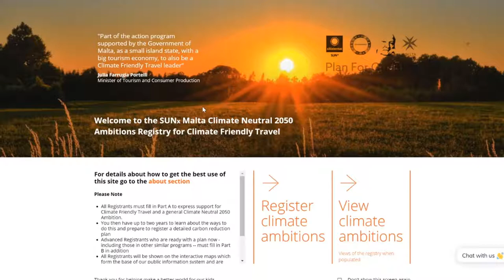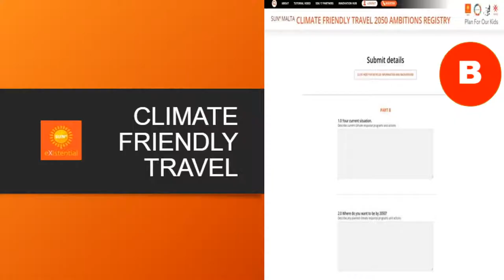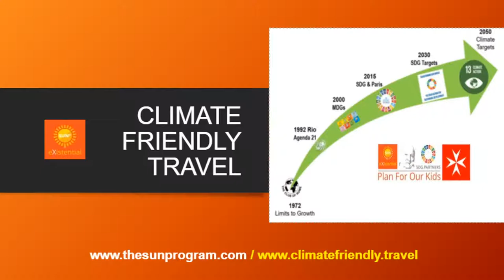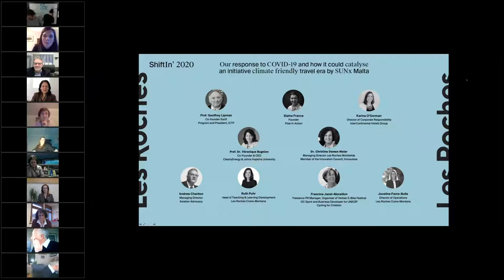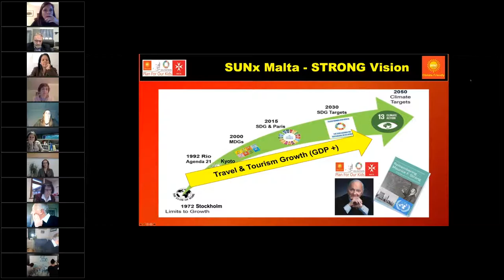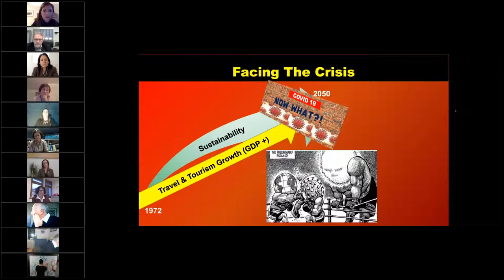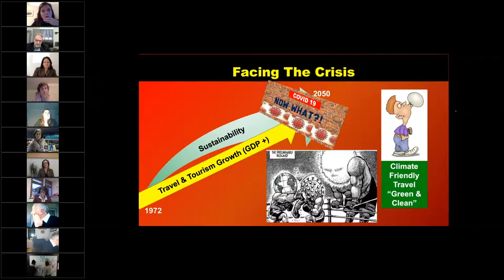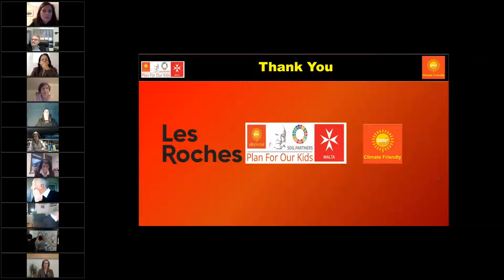Keynote and Roundtable- Response to COVID-19 by SunX Malta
SunX Malta's response to COVID-19 and how it could catalyze an initiative climate-friendly travel era.

SPEAKERS

Prof. Geoffrey Lipman, Co-founder SunX Program and President, ICTP
Elaine France, Founder, Flow In Action
Karina O’Gorman, Director of Corporate Responsibility, InterContinental Hotels Group
Prof. Dr. Veronique Bugnion, Co-Founder and CEO, ClearlyEnergy Johns Hopkins University
Dr. Christine Demen-Meier, Managing Director Les Roches Worldwide and Member of the Innovation Council, Innosuisse
Francine Janet-Moreillon, freelance PR Manager, organiser of Verbier E-Bike Festival and OC Sport and Business Developer for UNICEF Cycling for Children
Andrew Charlton, Managing Director, Aviation Advocacy
Joceline Favre-Bulle, Director of Operations, Les Roches Crans-Montana
Ruth Puhr, Head of Teaching and Learning Development, Les Roches Crans-Montana